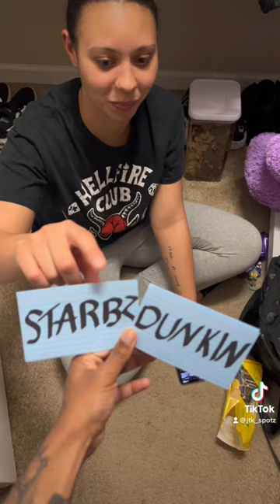Index Card Challenge on the Beast ❤️indexcardchallenge